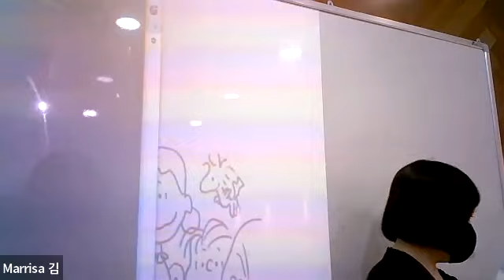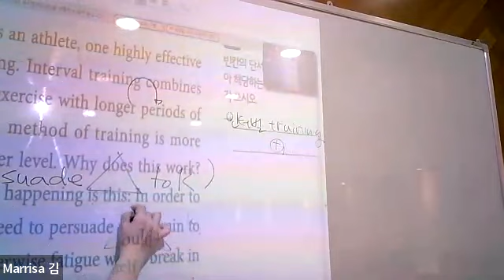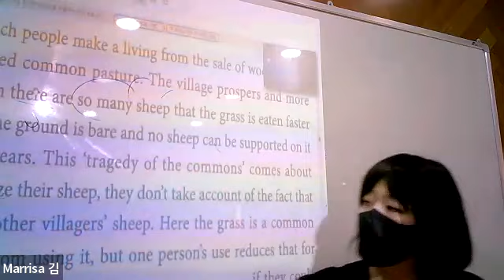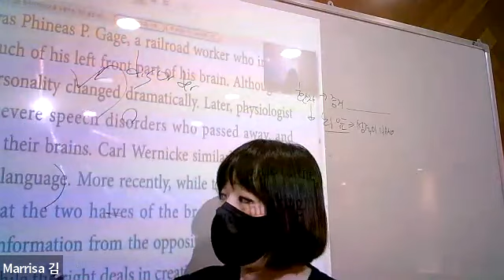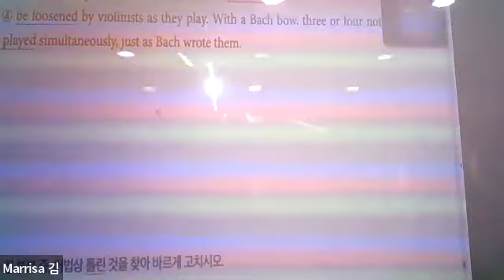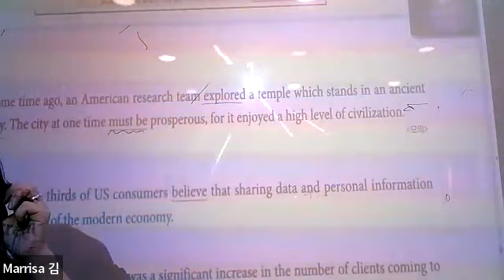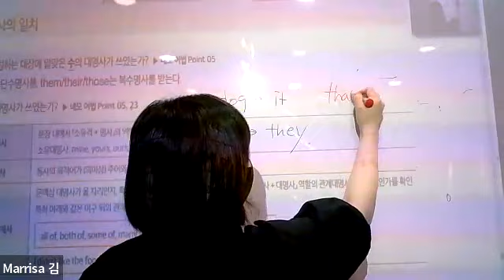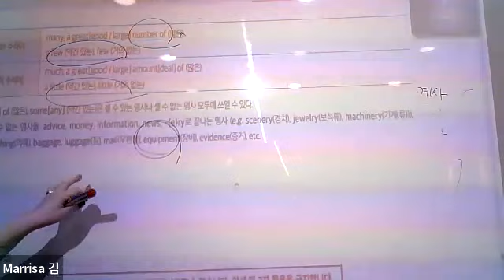8월11일 금요일 고1 Unus 수업 영상